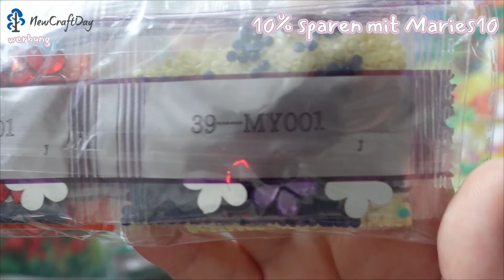1 METER Vollbild mit SONDERSTEINEN 😍 unboxing newcraftday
heute gibt es ein richtig cooles Unboxing von  @newcraftday2917  😍
Das Bild ist 1M groß und ein vollbild mit sondersteinen 😍

Eure Marie

💎10% sparen mit meinem Code MARIES10